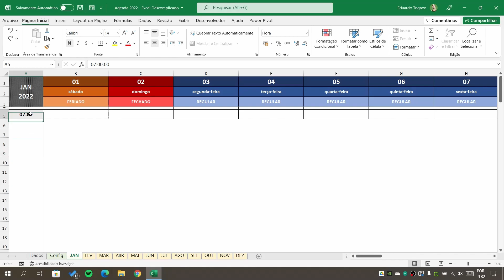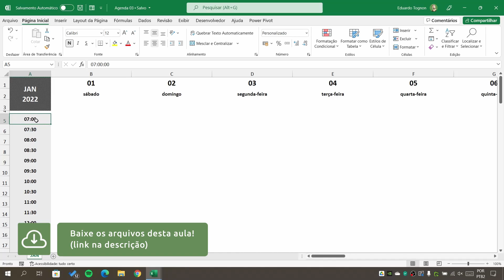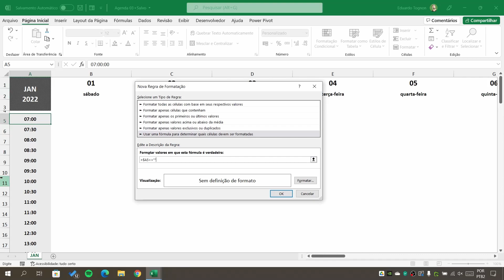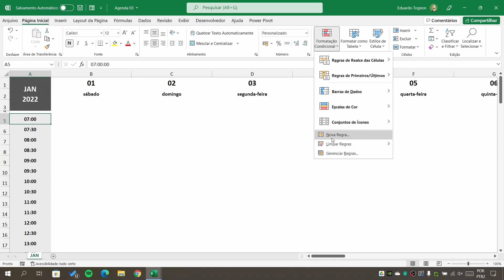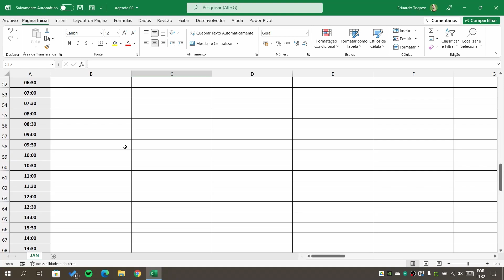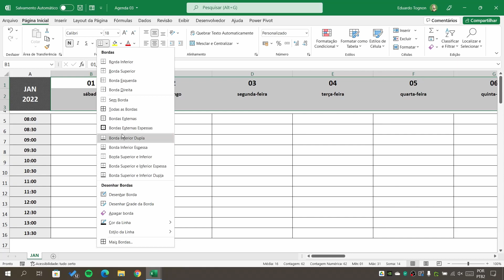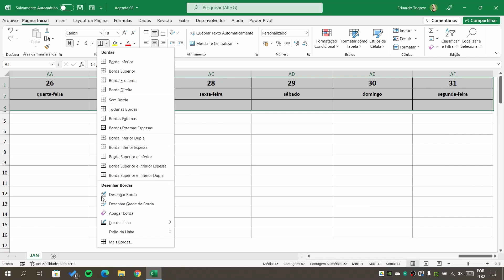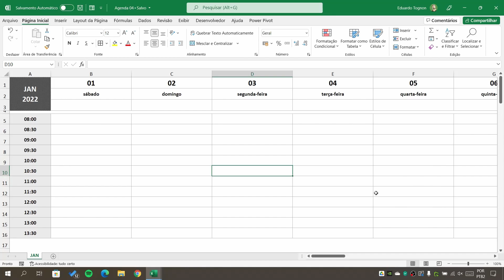Criando uma AGENDA diária em EXCEL – AULA 04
Que tal aprender Excel criando uma agenda diária no programa? Nesta série de vídeos você vai aprender, passo a passo, a como criar seu arquivo no Excel usando as mais diversas ferramentas de formatação, formatação condicional, validação de dados e uma série de funções. Além de criar um arquivo do zero, você também vai aprender a aplicar esse conhecimento em outras planilhas e em demais situações do seu trabalho ou dia a dia.

Nesta AULA 04 vamos falar sobre:
- Tipos e formatação de bordas
- Formatação condicional para bordas automáticas
- Expansão de regras de formatação para intervalos alheios ao de análise
- Alteração de regras de formatação condicional

⏩ CAPÍTULOS DO VÍDEO:
00:00 - Introdução
01:51 - Criando formatação condicional para as bordas dos agendamentos
06:47 - Expandindo a regra de formatação para intervalos alheios ao de análise
09:05 - Aplicando bordas nos cabeçalhos
10:35 - Alterando efeitos de formatação (bordas) em uma regra pronta
13:00 - Salvando o arquivo